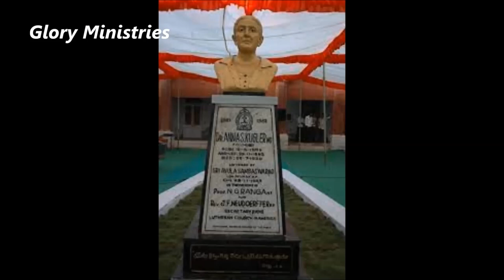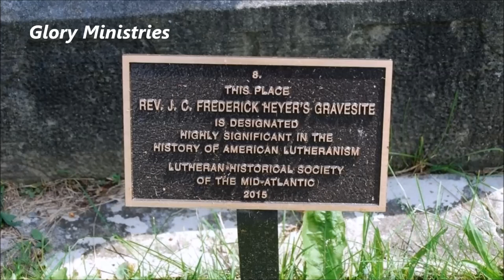JOHN CHRISTIAN FREDERICK HEYER -Guntur Mission ||Glory Ministries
JOHN CHRISTIAN FREDERICK HEYER,
Biography in Telugu,
He founded the Guntur Mission in Andhra Pradesh, India.
Published by :
Glory Ministries

John Harper The True Hero of Titanic.